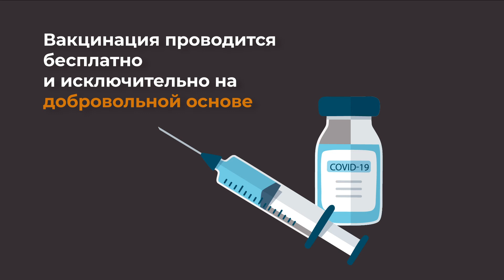Вакциной невозможно заразиться коронавирусом из-за отсутствия SARS-CoV-2 в препарате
Нельзя заболеть или заразить других людей коронавирусом после получения вакцинации. Это невозможно из-за отсутствия в препарате самого вируса SARS-CoV-2. Об этом напоминает татарстанцам ИА «Татар-информ».